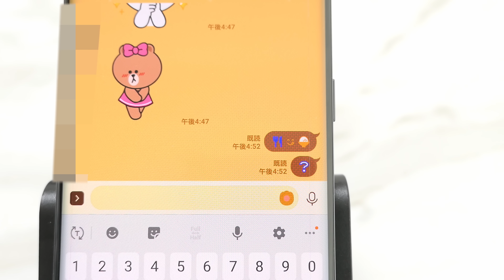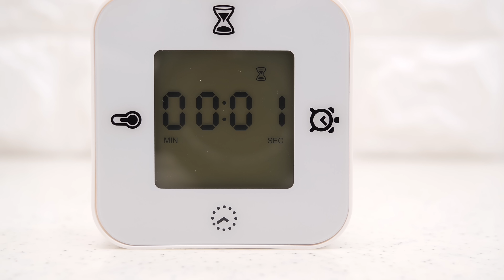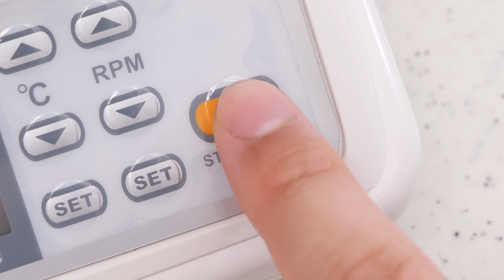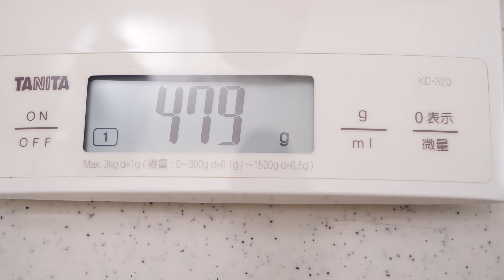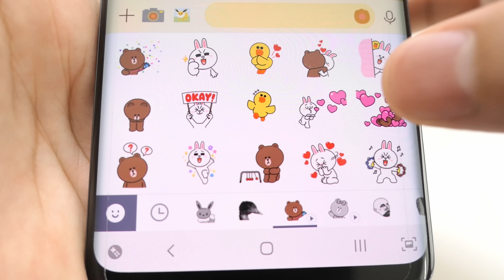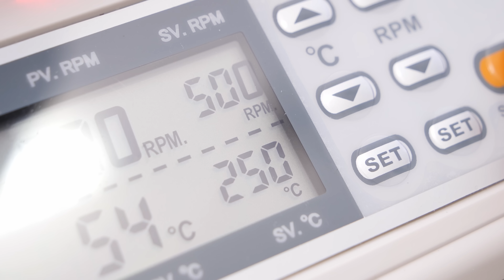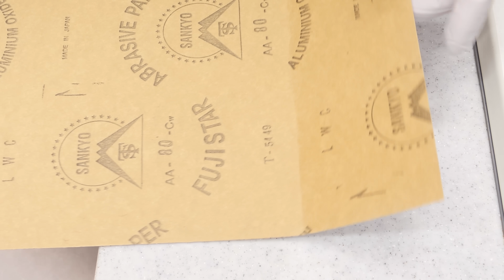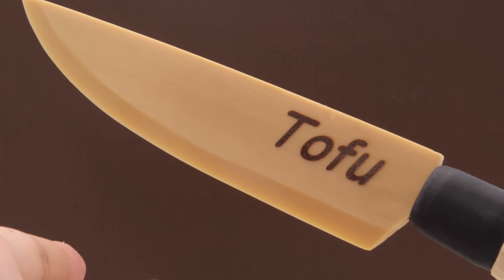このヤンデレは豆腐を包丁にして帰りを待ちます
恋人に晩御飯に何を食べたいか聞くと、寿司と豆腐という
リクエストがあったので一生懸命作ったのだが・・・
しかし、恋人は家には帰って来ずに焼き肉を食べていた。
果たしてヤンデレ男がとった行動とは！！

※動画は安全に十分な配慮をして制作しておりますので、絶対にマネしないでください